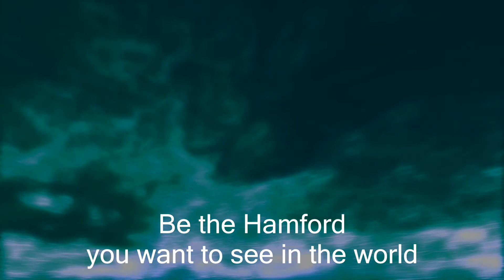DOOM II W/ Skolorbog Ep.16: Let Em' All Free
Leave a like for Hell on Earth (or not)!!!

Intro:
Track: Spectre
Artist: Alan Walker

Outro:
Track: OMG
Artist: Different Heaven